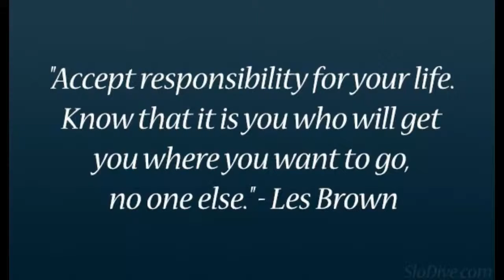How to Manifest What You Want - Motivational Video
How to manifest what you want. Think like a winner and be the success you are born to be.

 Features clips from Brian Maxwell, Eric Thomas, Les Brown, Tony Robbins